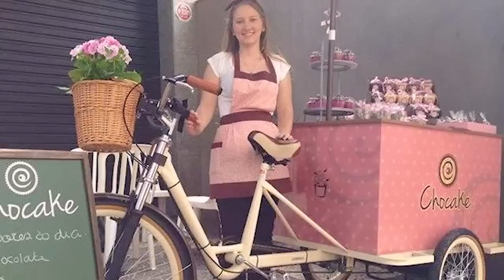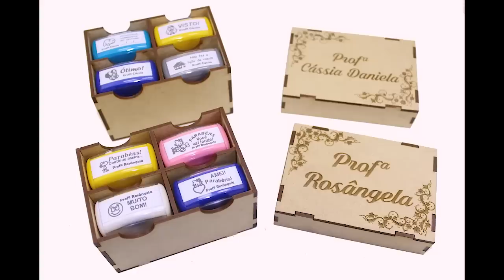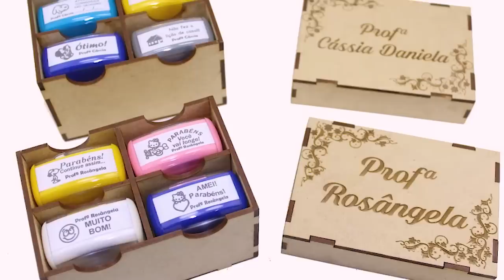Máquinas Para GANHAR DINHEIRO 🤗 5 Máquinas Lucrativas que Custam Menos de R$ 500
🌐Link Aulas Grátis Curso de Manutenção de Celular🔽🔽

A primeira máquina para ganhar dinheiro é a máquina de fazer chaves essa sem dúvida é uma máquina muito lucrativa.

Ela custa em média R$ 400,00 e produz vários tipos de chaves, se você tem um pequeno espaço aí na sua casa, você certamente vai ganhar um bom dinheiro.

Você pode trabalhar em Box, fazer serviços em domicilio ou mesmo trabalhar em sua garagem.

Essa máquina faz desde chaves simples até as chaves automotivas que custam em média R$: 150,00, o retorno para esse tipo de serviço é muito rápido, certamente em menos de 2 meses você receberá o seu investimento.

A segunda máquina para ganhar dinheiro é a máquina de fazer algodão doce, está aí um produto que as crianças adoram não é verdade?

Com baixo investimento de materiais, essa máquina custa entre R$: 150,00 e R$: 500,00 (quinhentos reais).você pode trabalhar em parques, praças movimentadas ou vender pelas ruas em bicicleta.

O lucro do algodão doce é muito alto, para produzir você não gastará mais do que R$: 0,50 e poderá vender por até R$: 5,00. Logo o retorno de seu investimento será garantido.

A terceira máquina para ganhar dinheiro é a máquina de fazer crepe, quem não gosta dos deliciosos crepes no palito?

Com vários modelos e tamanhos, você não vai precisar de muito espaço para fazê-los, uma máquina de crepe custa em torno de 450,00 (quatrocentos e cinquenta reais), mas há modelos que podem custar R$: 100,00 ou mesmo R$: 700,00 (setecentos reais).

Além de vender para crianças, adolescentes e adultos, você poderá trabalhar em festas e Buffet. O ideal é diversificar no recheio para dar opção aos seus clientes e você vender mais.

A quarta máquina para ganhar dinheiro é a máquina de fazer carimbos, o carimbos ainda é muito utilizados em todos os setores e empresas, se você tem R$: 500,00 poderá investir em um negócio muito rentável e lucrativo.

Com baixo investimento de produção, você poderá vender um carimbo por até R$: 30,00 reais, dessa forma, seu investimento será garantido rapidamente.

Você pode vender em escritórios, comércio, para profissionais liberais e escolas infantis. As possibilidades de vender são muitas e os ganhos com esta máquina são muito bons!

A quinta máquina para ganhar dinheiro é a máquina de estampar canecas o negócio de personalizar objetos há muitos anos tem crescido muito, e ter uma máquina como a de estampar canecas é sinônimo de dinheiro certo.

Você pode estampar fotos, paisagens, times de futebol e o que seus clientes assim desejarem, e poderá vender em escolas, empresas e na sua casa.

Com investimento entre R$: 300,00 e R$: 500,00, a máquina de estampar canecas é ideal para quem quer empreender e ganhar bastante dinheiro.

Pesquisas Relacionadas

máquinas para ganhar dinheiro
máquina para ganhar dinheiro
maquinas para 2019
ideias de maquinas lucrativas
ideias de maquinas
maquinas baratas que dão dinheiro
maquinas baratas
pequenas maquinas para ganhar dinheiro
maquinas lucrativas
maquinas para ganhar dinheiro
maquinas
maquinas para ganhar dinheiro com pouco investimento
máquinas
maquinas 2019
maquinas pequenas
maquinas baratas